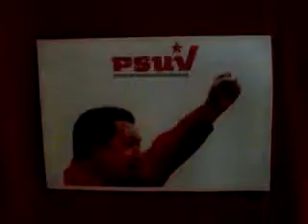12 FRANELAS LED DE HUGO CHAVEZ #21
¿Te gustó?  Cómpralo en MercadoLibre.